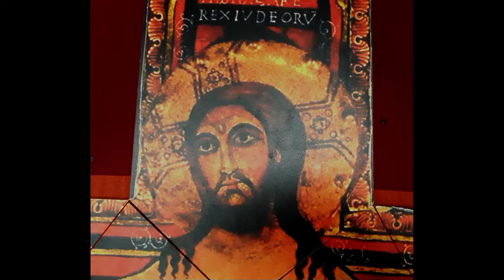Il Presente che ci fa presenti - 4 il Volto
Esercizi Spirituali per diaconi, candidati e aspiranti della diocesi di Bergamo,
tenuti presso la comunità missionaria del Paradiso dal 6 al 9 luglio 2022.